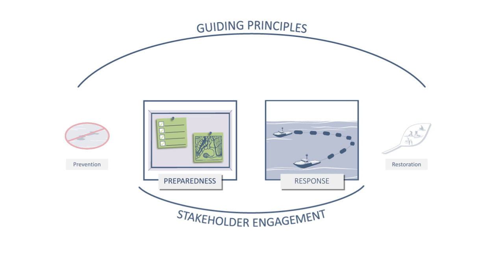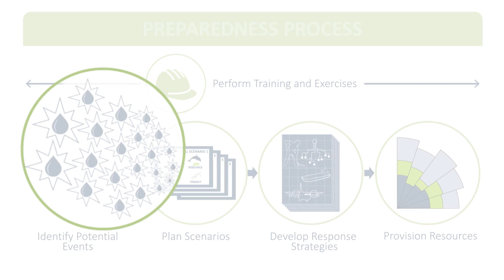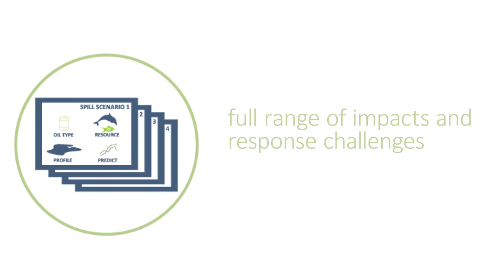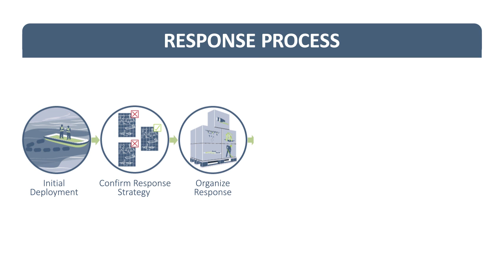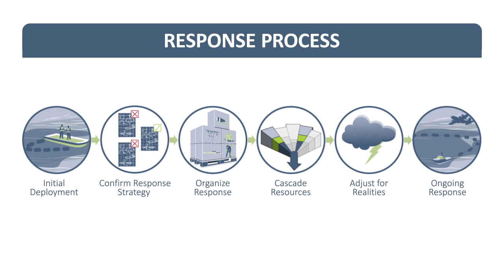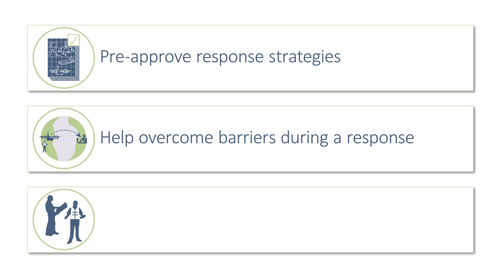Principles of Oil Spill Preparedness and Response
Oil supplies for our way of life and drives our economy. With the use of this resource comes potential risks to our shared values. In the unlikely event of an incident, the petroleum industry's oil spill preparedness and response system combats the effects of spilled oil. These guiding principles allow the responders to plan for and quickly address an incident, through a well managed process. With zero incident the ever-present goal, should an incident occur, the most rapid and effective response is what is generated though proven principles of oil spill preparedness and response.